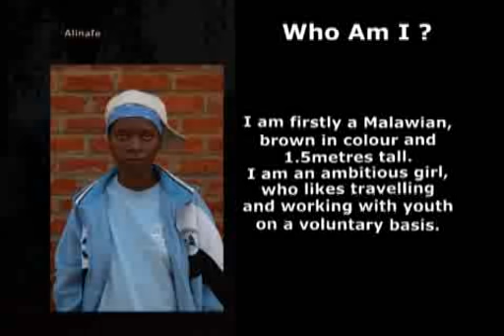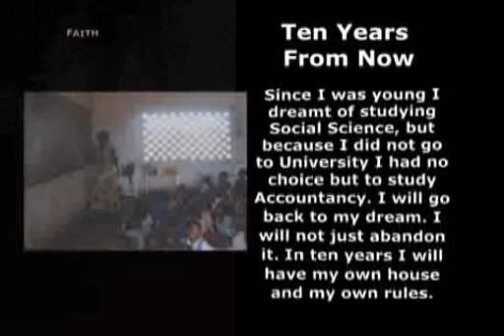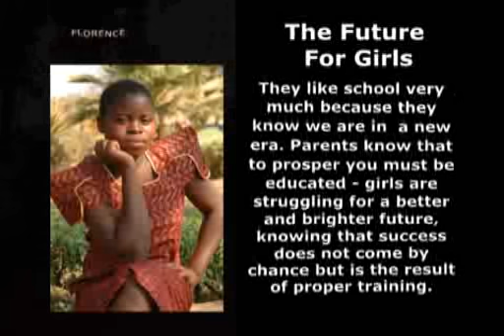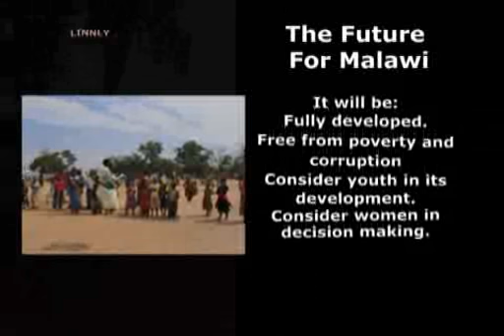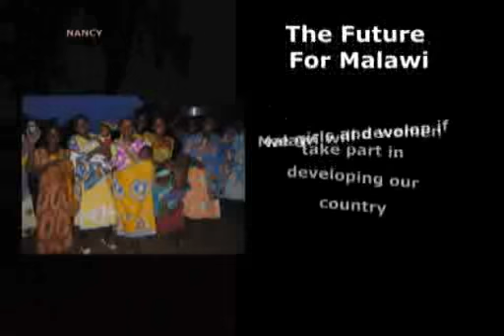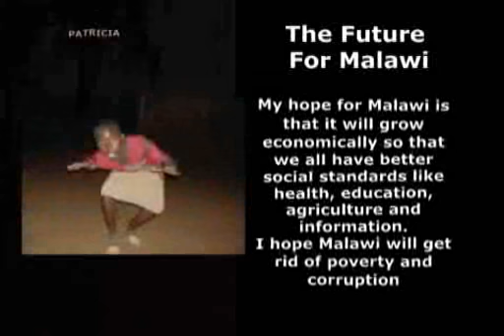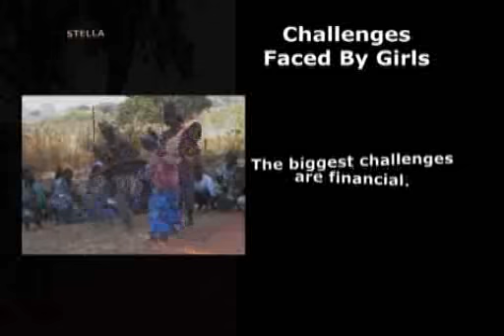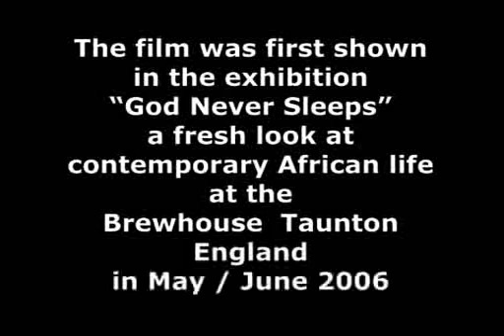Girls Can : Atsikana Angati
Malawi Girls Photography Workshop